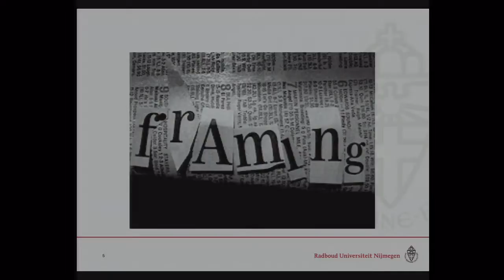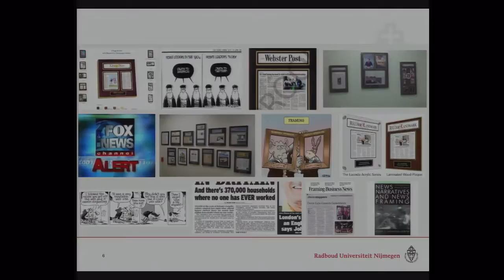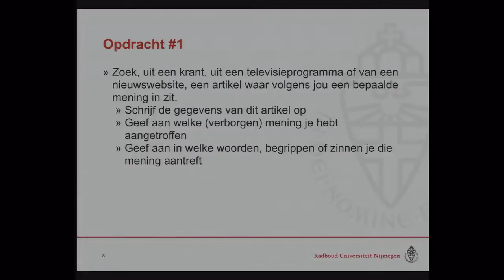Web lecture Framing Carlo01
Eerste van vijf korte web lectures over Frames en Framing: Wat is Nieuws?